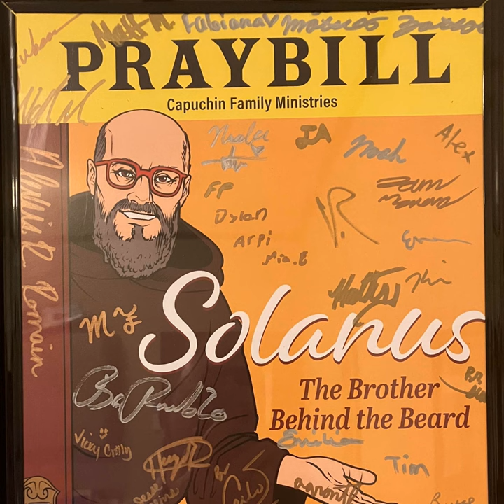Capuchin Work Chant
Capuchin Work Chant · Original Cast

Solanus : The Brother Behind the Beard (Original Cast Recording)